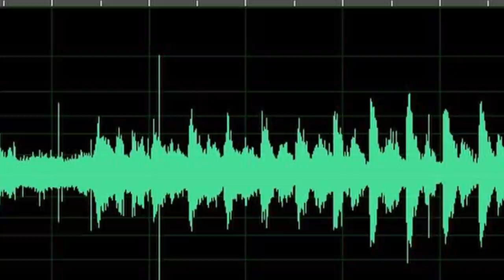ՀՐԱՏԱՊ…ՀԵՐՈՍԻ ՄԱՅՐԸ ԴԻՄՈՒՄ Է ՈՂՋ ՀԱՅՈՒԹՅԱՆԸ՝ ԼԿՏԻ ՍՈՒՏ Է ՏԵՂԻ ՈՒՆԵՑԵԼ